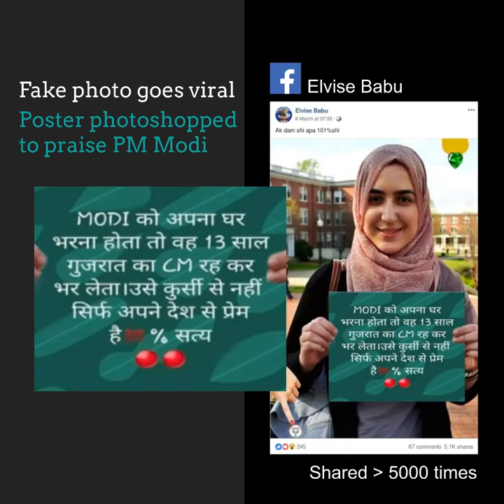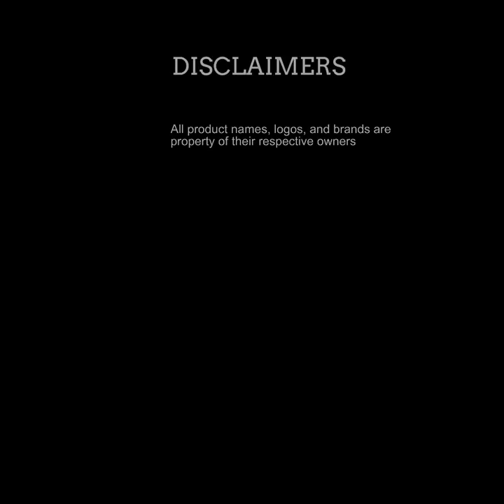फोटोशॉप का कमाल: पीएम मोदी के समर्थन में प्लेकार्ड थामे मुस्लिम महिला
पीएम मोदी के समर्थन में प्लेकार्ड थामे मुस्लिम महिला की फोटोशॉप तस्वीर